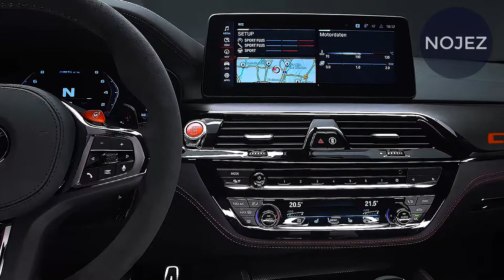2022 Bmw M5 Super Luxury Sedan – With Carbon Ceramic Brakes Best Style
2022 Bmw M5 Super Luxury Sedan – With Carbon Ceramic Brakes Best Style

BMW on Tuesday uncovered another reach besting form of its M5 super car.

Offered for the 2022 model year just, the new variation, named the M5 CS, arrives at vendors in the second 50% of 2021 with a beginning cost of $142,995, including objective. Its appearance puts the M5 close by other M vehicles that have gotten the CS treatment. BMW likewise offers a M2 CS, and there were CS renditions of the past age M3 and M4.

The M5 CS is fundamentally the M5 you'd get if engineers from the BMW M division were given free rein to make the vehicle. It should not shock anyone then that the M5 CS is the fastest and most impressive creation BMW to date.

In the engine is the natural S63 4.4-liter twin-turbocharged V-8, tuned here to convey 627 drive. In examination, the ordinary M5 makes 600 hp and the M5 Competition makes 617 hp. Each of the three adaptations make a similar 553 pound-feet of force.

Yet, the M5 CS has additionally profited by 230 pounds of weight investment funds contrasted with the standard M5. The outcome is a control weight of 4,114 pounds. Weight reserve funds have come from lightweight carbon-fiber pail seats acquired from the most recent M3 and M4 in advance, and two individual seats in the back rather than the standard seat. The vehicle likewise includes carbon-fiber-supported plastic for the rooftop, hood, back spoiler, front splitter, back diffuser and side mirror covers.

HAPPY WATCHING.